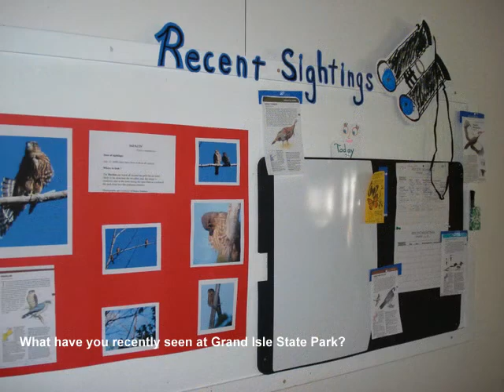Vermont State Parks Photos: Grand Isle State Park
A collection of photos from Grand Isle State Park